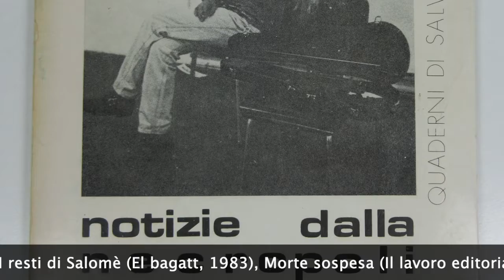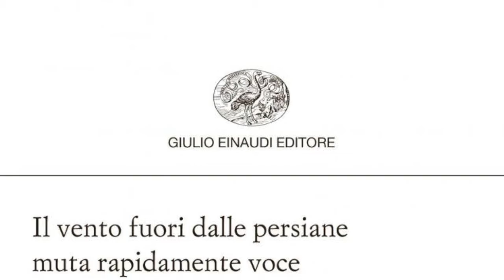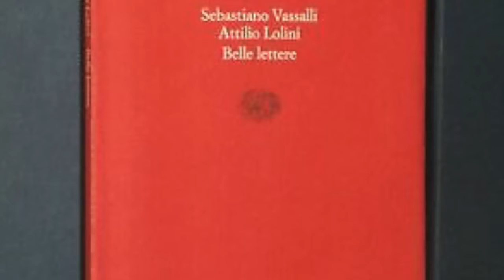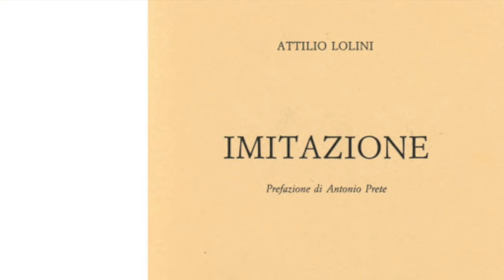L' INTERVALLO DI ANTONIO SYXTY DEL 3 MAGGIO - ATTILIO LOLINI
Attilio Lolini è nato in provincia di Siena nel 1939 ed è morto a San Rocco a Pilli nel 2017. Le sue raccolte di poesia: Negativo parziale (Salvo imprevisti, 1974), I resti di Salomè (El bagatt, 1983), Morte sospesa (Il lavoro editoriale, 1987), Arie di sortita (introduzione di Gianni D’Elia, Ripostes, 1989), Imitazione (prefazione di Antonio Prete, L’Obliquo, 1989), Zombi-suite (L’Obliquo, 2002), Notizie dalla necropoli 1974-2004 (Einaudi, 2005), Carte da sandwich (Einaudi, 2013), Bestiario gotico (L’Obliquo, 2014). Ha pubblicato i Libretti d’opera per Ruggero Lolini: Emily D., Adele o le rose, La terrazza, Il viaggio (Quaderni di Barbablù, 1984), le prose Belle lettere (con Sebastiano Vassalli, Einaudi, 1991), Senza fissa dimora (Sestante, 1994) e i corsivi La città della muffa: corsivi “la voce del campo” 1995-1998 (Mapi, 2004).